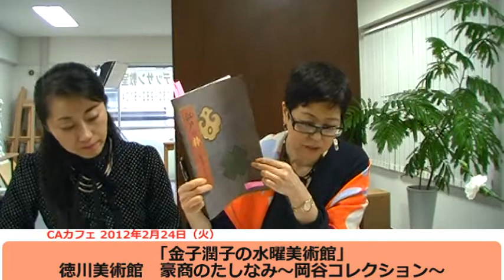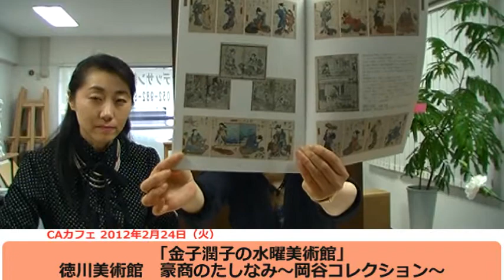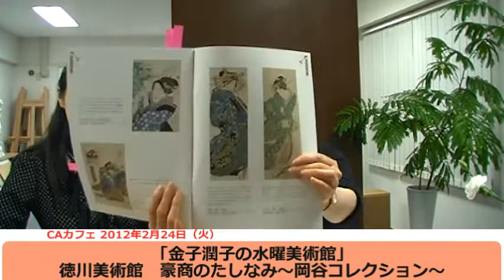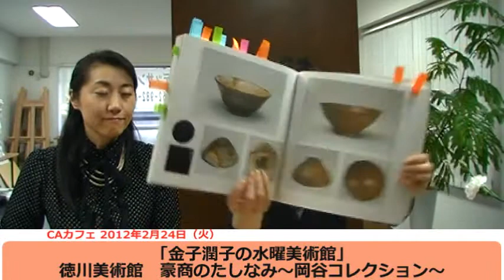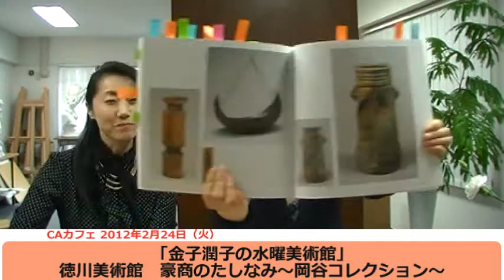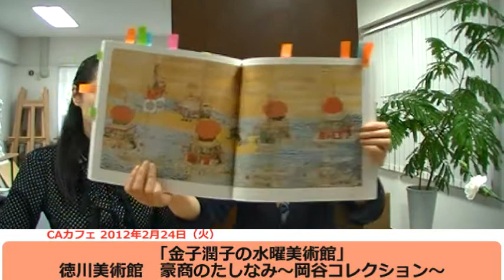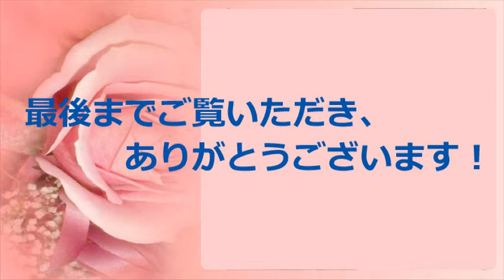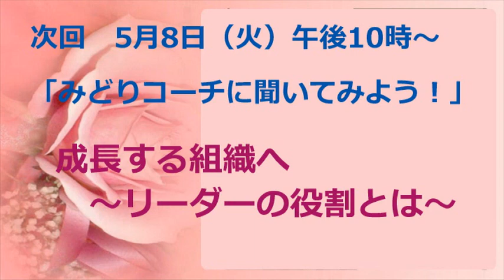20120424「金子潤子の水曜美術館」4月号